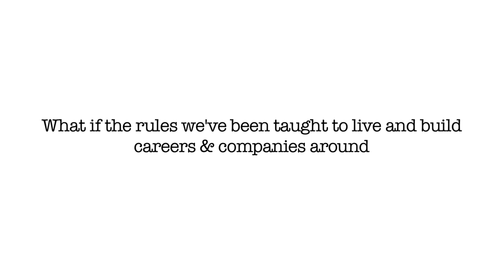Mitch Joel: Time to Ctrl Alt Delete Your Life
- Good Life Project(tm) founder, Jonathan Fields, interviews Ctrl Alt Delete author and TwistImage founder, Mitch Joel

If you'd prefer to listen to this and the entire library of Good Life Project in mp3 format, just go subscribe and you'll get instant access to the mp3 archive vault.